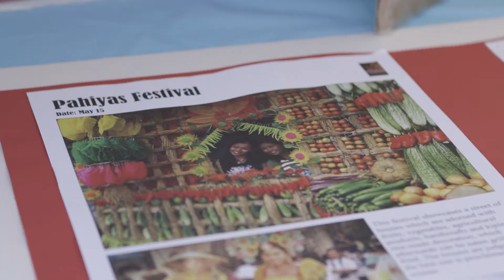A Diverse Community is a Strong Community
Continuing a commitment to celebrate diversity and highlight multicultural communities and traditions, Hillsborough County Community Affairs will hold the annual One Hillsborough Diversity Fest on Saturday, April 14. The festival will take place from 11 a.m. to 3 p.m. at Joe Chillura Courthouse Square, 600 E. Kennedy Blvd. in Tampa.

The festival will feature various vendors, exhibitions, and performances, including:

Asian, Caribbean, Latin, and Mediterranean food trucks
African-American, Asian, Caribbean, and Middle Eastern exhibitors and performers.

Hosted by the Diversity Advisory Council. This Council works to facilitate communication between County government and its diverse populations, addressing matters related to diversity that are important to everyone.